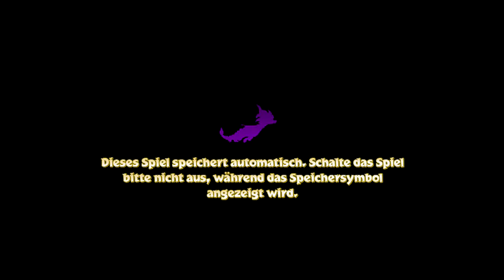Let's Play Spyro The Dragon (Reignited Trilogy) [Platin-Challenge] #01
Überraschung! Los gehts mit der Reignited Trilogy.
Ich freue mich schon tierisch auf dieses Projekt. Ich glaube das ist auch das erste Spiel welches ich kurz nach Release Let's Playe.
Hoffentlich habt ihr genau so viel Spaß beim Zuschauen, wie ich beim Spielen :)

Wir säubern zuerst die Artisanen-Welt und betreten das Level Steinhügel.